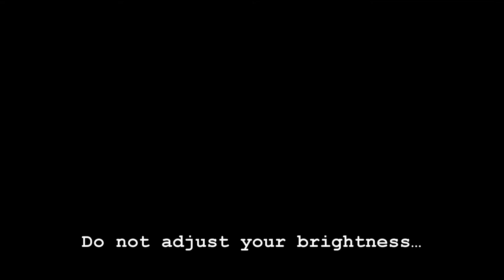My Voice-Controlled Home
smart home, Amazon Echo, Alexa, Amazon Dot, voice-controlled home